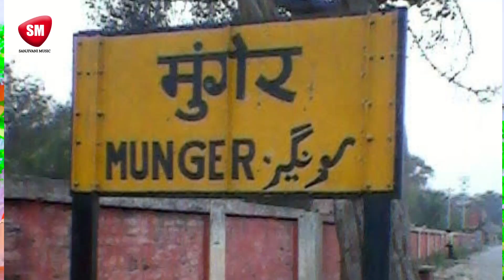Guriya Saha || चढते नवरात || इस साल का सबसे नया देवी गीत || Bhojpuri Devi Geet 2021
► Song - Chadhate Navrat
► Singer - Guriya Saha
► Company/Label - Sanjivani Music
► Lyrics - Mukul Manmit
► Music Directer - Sunil Yadav, Vishal Yadav
►Video Director :-